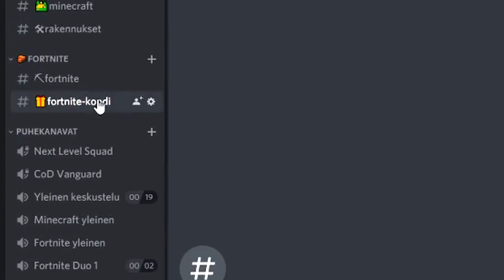mun lentokone putoaa kohta, hyvästi..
Käytä koodia HOGE itemshopissa!

Löydät mut myös näistä!

tässä fortnite suomi listavideossa pelaan fortnite chapter 3 season 1 ja kerron teille samalla lento-onnettomuuksista, esim lentokone, lentokone putoaa, lentäminen, lentokoneet, lomamatka, top 5 suomi ym. Myös Lakko, Paqpa ja Robbe ovat joskus olleet lentokoneessa.